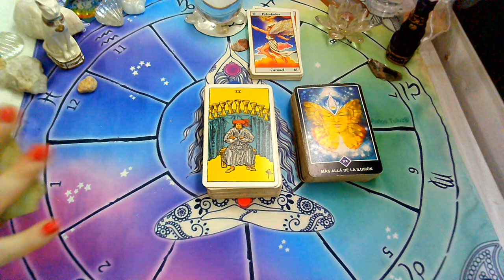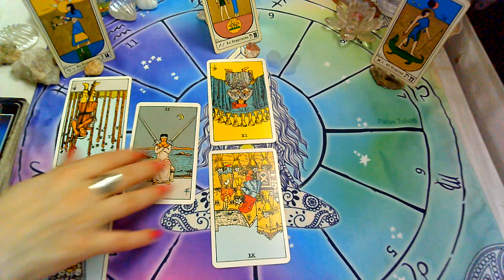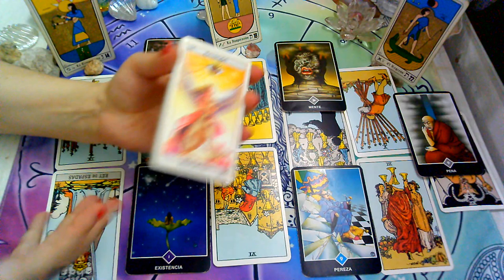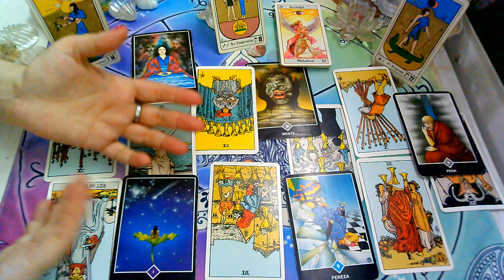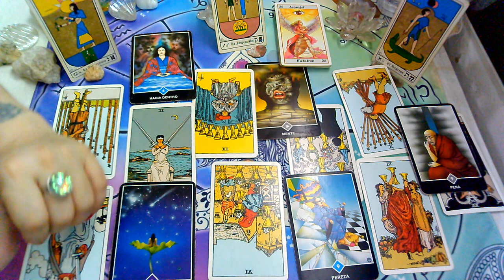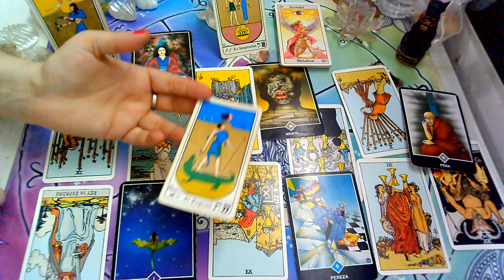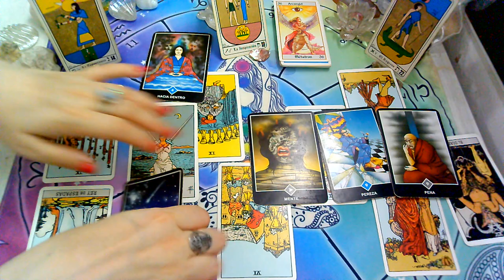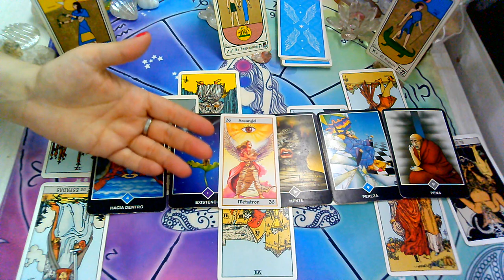DICIEMBRE*ARIES*♈😍"EX PAREJA" Que siente?Que piensa?Que hara?(1ra Quincena)2020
Lectura Intuitiva de PERSONA ESPECIAL Y EX PAREJA para el signo de ARIES

💜FanPage FACEBOOK :
@Supernova tarot

Creative Commons.